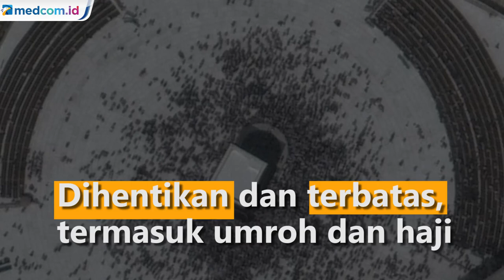Umrah Dibuka Bertahap, Ini Penjelasan Kemenag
Pandemi COVID-19 menyebabkan berbagai kegiatan di dunia jadi sangat terbatas, termasuk umroh dan haji. Seperti kita ketahui, sebelumya, Arab Saudi menutup layanan ibadah umrah yang sebelumnya biasa dilakukan oleh umat muslim di Makkah dan Madinah, semenjak Maret akibat wabah COVID-19.  Tapi baru-baru ini pemerintah Arab Saudi kembali mengizinkan jamaah muslim untuk melakukan ibadah umrah di kota Mekah.

Pembukaan kembali perjalanan umroh akan dilakukan dalam 3 tahap. Tahap pertama, pada 4 Oktober 2020 Kerajaan Arab Saudi hanya mengizinkan warga negara Arab Saudi dan ekspatriat untuk melakukan perjalanan Oktober 2020. Kapasitasnya pun akan dibatasi maksimal 30 persen.  Berdasarkan laporan SPA, Pemerintah Arab Saudi hanya akan mengizinkan sebanyak 30% dari kapasitas normal 20.000 jamaah untuk melaksanakan ibadah umrah setiap harinya.

Tahap kedua perjalanan umroh akan dibuka pada 18 Oktober 2020. Kapasitas jemaah akan ditingkatkan menjadi 75 persen. Tahap ketiga Kerajaan Arab Saudi akan membuka perjalanan umroh bagi warga negara asing pada awal November. Layanan ini akan dibuka pada 1 November 2020 mendatang. Saudi hanya akan mengizinkan jamaah umrah dari sejumlah negara khusus yang dianggap aman, dengan kapasitas 100% hingga berakhirnya pandemi. Hal ini dimaksudkan sebagai langkah pencegahaan penularan virus COVID-19.

Indonesia diharapkan masuk daftar negara yang diizinkan menyelenggarakan ibadah umrah. Upaya lobi akan dilakukan agar umat islam Indonesia bisa menunaikan ibadah haji kecil tersebut. YouTube: DPR RI/AFP Foto.